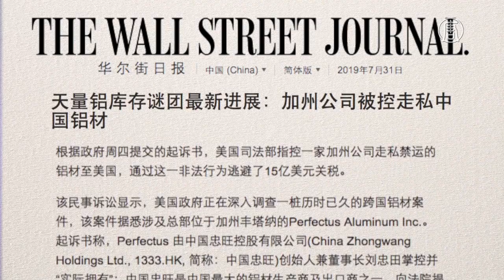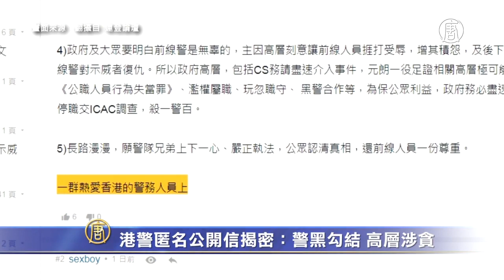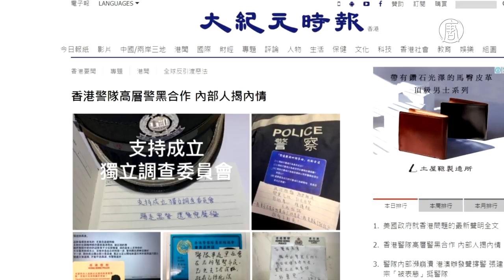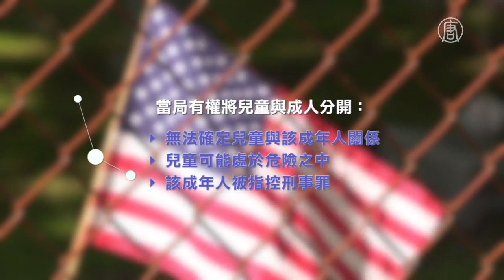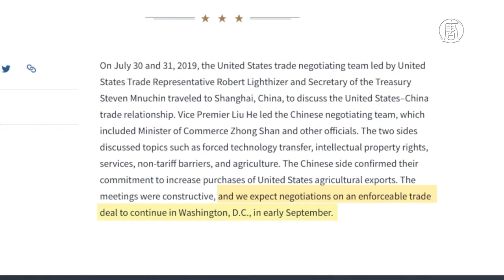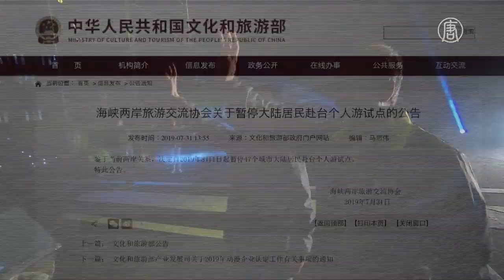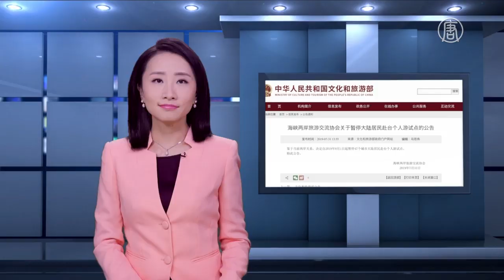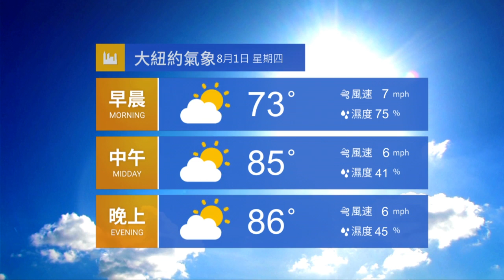【今日大纽约】7月31日完整版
美最大关税逃避案 美国诉中国亿万富翁；港警匿名公开信揭密：警黑勾结 高层涉贪；中共突叫停赴台自由行 背后藏三重目的？曼哈顿最大空中农场 供应下东城有机蔬菜。